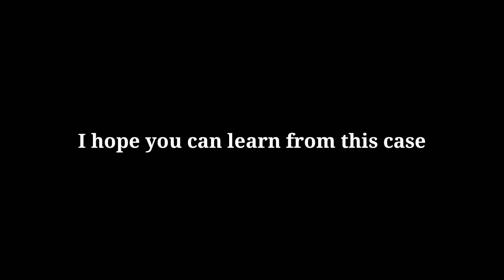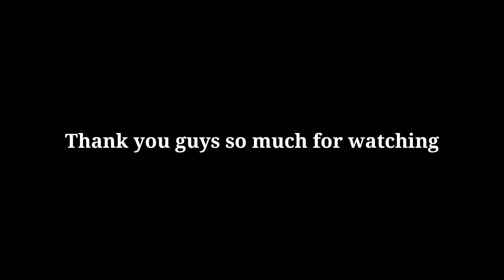FAMOUS SCAM TRICK IN PIXEL WORLDS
Hi guys 🙃

Ign : Queenky
World : Queenky

outro :
tuMaggz - gut$ (ft. witchouse 40k)